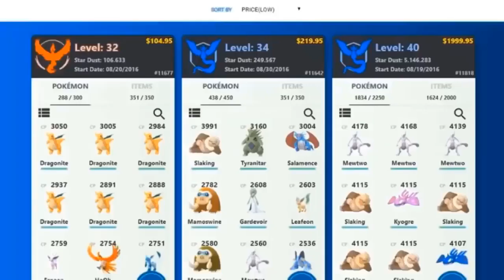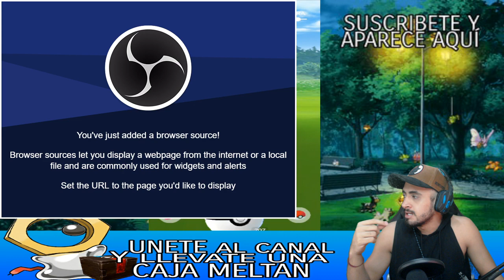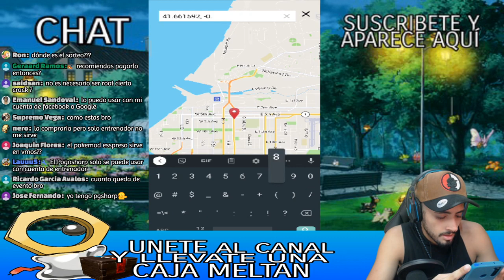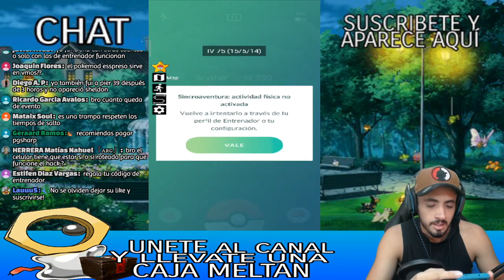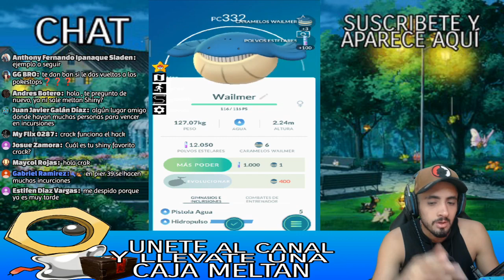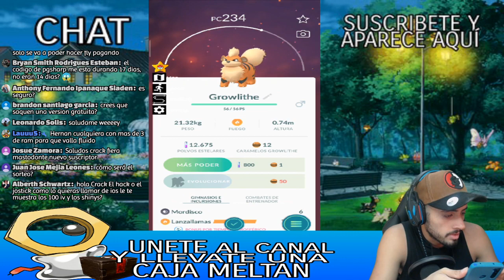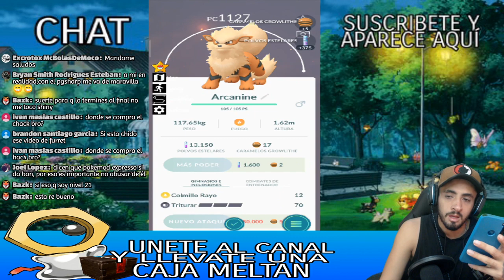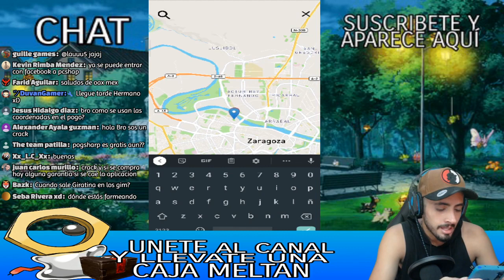PROBANDO JOYSTICK/H4CK ANDROID CON SHELLDER SHINY! - POKEMON GO!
PAGINA PARA LAS MEJORES CUENTAS DE POKEMON GO Y PARTICIPAR EN EL SORTEO:

COORDENADAS
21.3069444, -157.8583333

AYÚDAME A COMER CON UNA DONACIÓN DE 1 CENTAVO :v

SI LLEGASTE HASTA AQUÍ COMENTA:

TENGO UN LAPRAS TIPO FUEGO :v